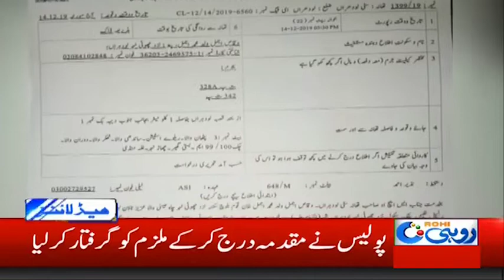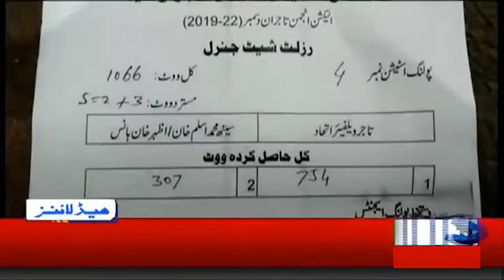News Headlines | 7:00am | 16 Dec 2019 | Rohi